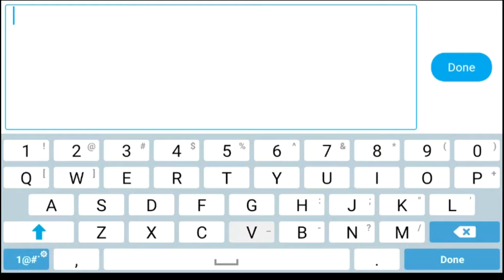Wave Challenge 2 by 4twEpicYoshi (me)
easy

ID: 32315479

Song: Xtrullor - Ichor

-4tw EpicYoshi